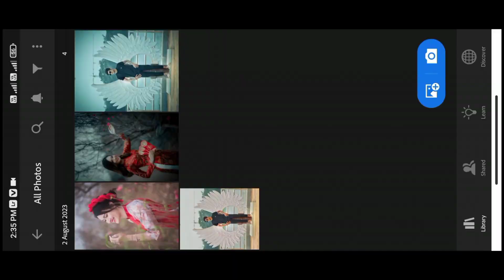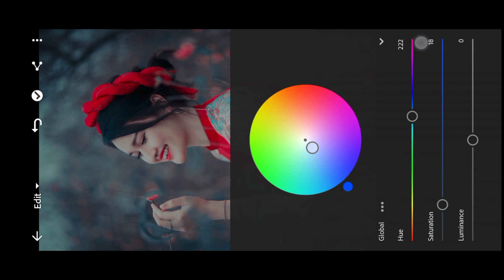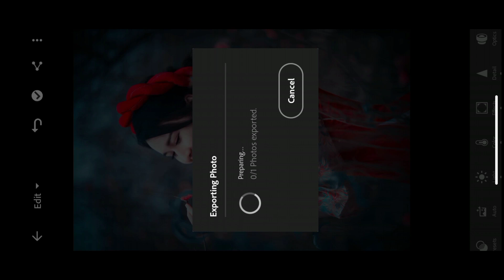Dark Tone Premium lightroom Free presets download|| Lightroom photo editing Tutorial presets.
Free Pressets Download for Lightroom.

Lightroom Colour tone
Lightroom prests photo Editing
Lightroom Preset
Lightroom Editing
Lightroom Editing Tutorial
Photo Editing
NSB_Pictures
picsart
Lightroom
lightroom photo retouching
lightroom photo retouching tutorial
change
lightroom photo editing hindi
Lightroom Moody tone
Moody tone Lightroom photo editing
Lightroom photo editing skills

Lightroom presets colour effect presets photography in
Lightroom
PicsArt photo editing lightroom presets photography tutorial
Adobe lightroom mobile photography
Lightroom editing
Mobile photography and videography Editing skills learning for Life
Lr photo editing tutorial Editing on lightroom mobile preset
Dramatic effect foto edit